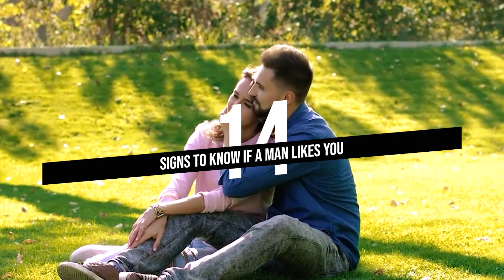How To Know If A Man Likes You | Dating Advice For Women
It is impossible to read somebody's mind unless you’ve got some superpowers. Usually, this is not something that bothers us. However, it can be frustrating if you are trying to decide if a guy feels for you or not. Fortunately, there are always some signs indicating if a guy likes you.
Today, I will be sharing with you 14 signs to know if a man likes you. Knowing these signs will clear your thoughts and will put you on the right track.
Dating can be hard for a woman but you can be successful with our dating advice.